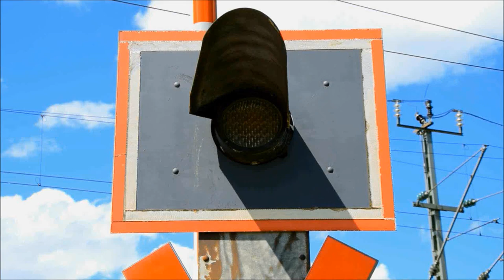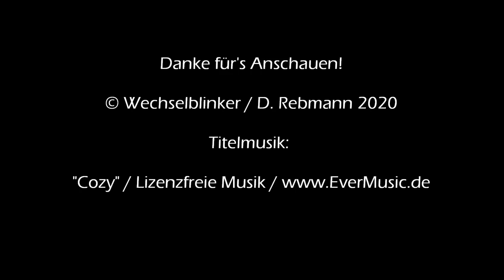Bahnübergang Odenheim "In der Breitwiese"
Odenheim ist ein Dorf im Kraichgau nordöstlich von Karlsruhe. Sehr idyllisch gelegen, geht es hier eher ruhig zu. Dennoch findet man hier sogar einen Bahnhof, der heute der Endpunkt der Katzbachbahn ist, die von Bruchsal hierher verläuft. Das war früher einmal anders, als die Bahnstrecke noch bis Hilsbach ging. Das änderte sich sukzessive, als ab 1960 die Strecke immer weiter zurückgebaut wurde, bis ab 1986 nur der Abschnitt bist Odenheim übrig blieb.

Auch über diesem schon seit 1963 von der SWEG (Südwestdeutsche Eisenbahn-Gesellschaft mbH, heute AG) betriebenen Streckenrest schwebte ständig das Damoklesschwert der Stilllegung. Das dies nicht eintrat ist der AVG (Albtal-Verkehrs-Gesellschaft) zu verdanken, die die Strecke 1994 übernahm, ab 1998 elektrifizierte, modernisierte und in die Stadtbahn Karlsruhe integrierte.

Daher fährt hier heute eine gemütliche Stadtbahn, die allerdings auch nicht zu den schnellsten Verkehrsmitteln zählt, dafür aber viele Zustiegsmöglichkeiten bietet. Eine davon ist der Haltepunkt Odenheim-West, der nicht einmal einen Kilometer vom Bahnhof Odenheim entfernt liegt. Direkt neben dem Haltepunkt findet man einen interessanten Bahnübergang, der zwar ohne Schranken auskommt, dafür aber über riesige Optiken von Pintsch Bamag verfügt. Hinzu kommt noch ein nicht allzu lauter Gong mit schönem Wechselklang.

Die Störgeräusche in der letzten Aufnahme bitte ich zu entschuldigen. Das war die von Google vorhergesagte "leichte Regenwahrscheinlichkeit", die auf meine Kamera tropfte.